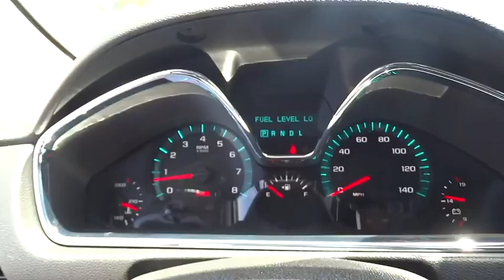2016 Chevrolet Traverse San Diego, Escondido, Carlsbad, Chula Vista, El Cajon, CA 111078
2016 Chevrolet Traverse

City Chevrolet
2111 Morena Blvd

The ideal solution for your active family, our 2016 Chevrolet Traverse LTZ in Iridescent Pearl Tricoat offers top-shelf amenities, a spacious cabin, and superior performance. Under the hood, our 281hp 3.6 Liter V6 is paired with a 6 Speed automatic transmission that provides seamless shifts and helps to attain near 24mpg on the open road.Take a moment to admire the classic elegance of this Chevy Traverse LTZ! Open the door to find ample amenities like heated and ventilated leather seats, navigation, DVD player, available WiFi, a panoramic sunroof, remote starter system, leather wrapped steering wheel and ambient interior lighting. The entire family will enjoy the voice-controlled MyLink infotainment interface with Bluetooth audio connectivity and smartphone radio integration, as well as plenty of space for all of their gear.State-of-the-art safety features such as blind-spot monitoring, a rear cross-traffic alert, forward collision-alert, lane-departure warning, Stabilitrak, numerous airbags, and a high-strength steel cage make Traverse one of the safest family vehicles available. Give your family the security, performance, and comfort of our tremendous Traverse. We value the opportunity to assist you through the Auto-Buying process. City Chevrolet and City Volkswagen Internet Sales TEAM are Courteous and Well Trained Professionals. Thank You.